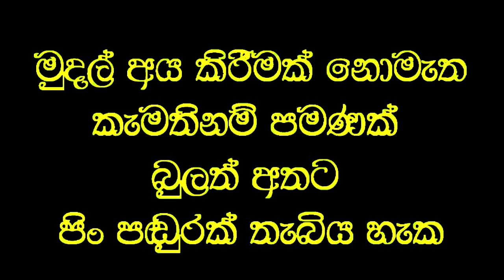පුංචි දියණියගේ අන්ධ ඇසට තප්පර තිහකින් පෙණිිම ලබා දුන් විශ්මය